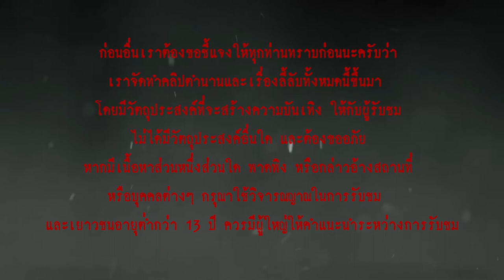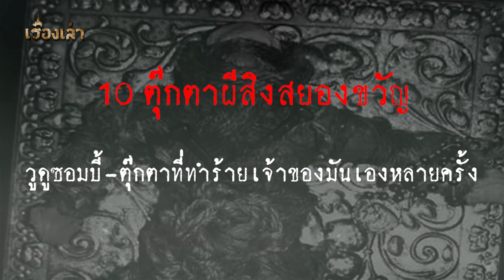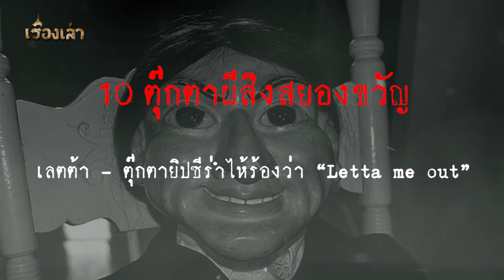10 ตุ๊กตาผีสิงสยองขวัญ l เรื่องเล่า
...คุณอาจคิดว่าเจ้า “ชัคกี้” เป็นแค่ภาพยนตร์ นั่นก็ถูก แต่ในชีวิตจริงของเรา ก็มีตุ๊กตาต้องคำสาปของจริงอยู่ด้วย ถึงมันจะไม่ได้ออกมาเดินถือมีดมาฆ่าคนได้ก็ตาม แต่ความอาถรรพ์ของพวกมันเรียกได้ว่าสุดๆ เลยทีเดียว มาลองดูกันว่าตุ๊กตาต้องสาปที่สยองขวัญที่สุดในโลกจะมีตุ๊กตาอะไรบ้าง...